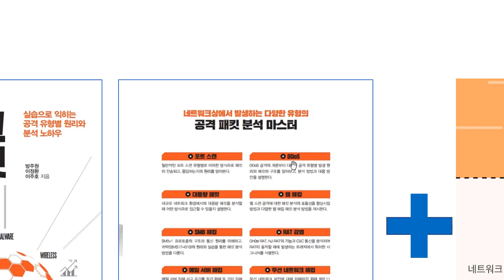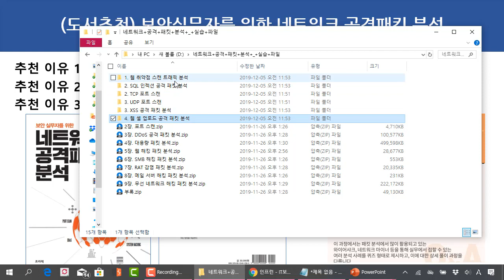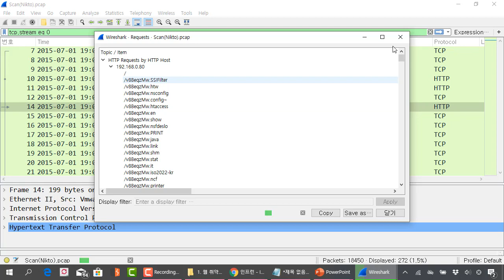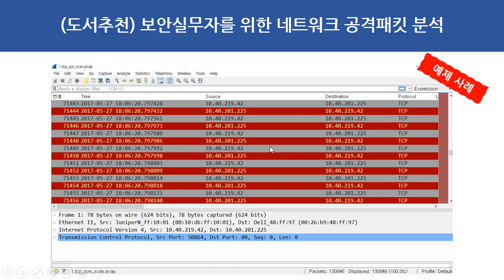보안 도서추천 - 보안실무자를 위한 네트워크 공격패킷 분석!!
보안프로젝트 )에서 제공하는 IT보안 강의입니다. 이번 강의 주제는 "보안 도서추천 - 보안실무자를 위한 네트워크 공격패킷 분석!!" 입니다.